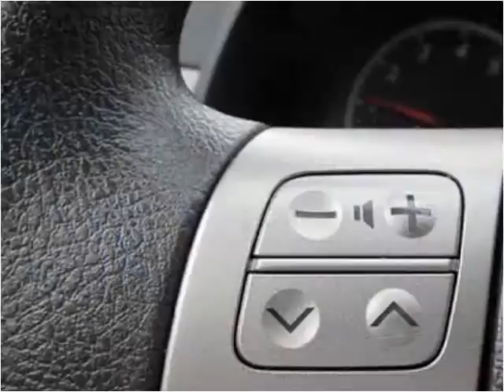2013 Toyota Corolla Used Cars Coos Bay OR